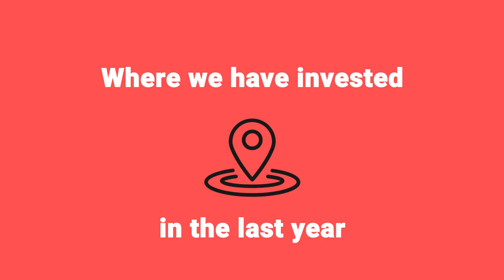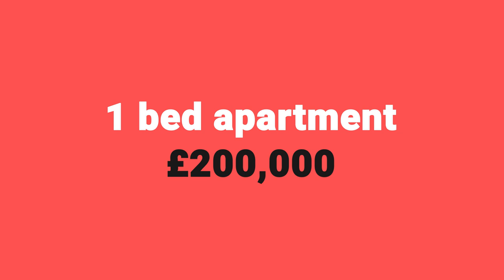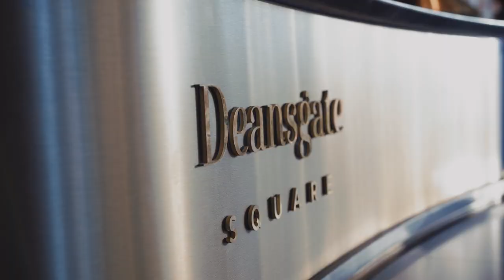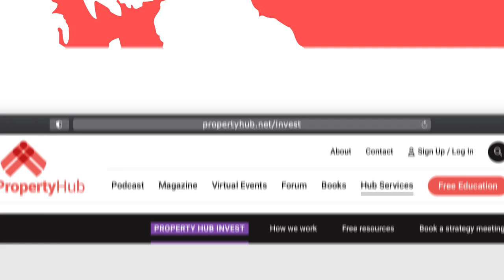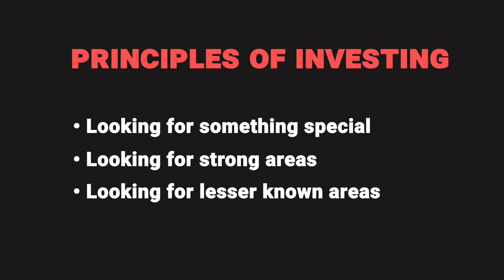Our 2022 property portfolio revealed | Property Hub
Where should you invest?

Well, we’ve previously told you our property hotspots for the year.

But where have we invested? Did we literally put our money where our mouth was?

This week we're going to be revealing all. Where we have invested, why we invested there and what we look out for when planning a property deal.

Hit play and jump into this week's video and check out where we have invested in the last 6-months.

We’ve also done lots of podcasts on where to invest, find them